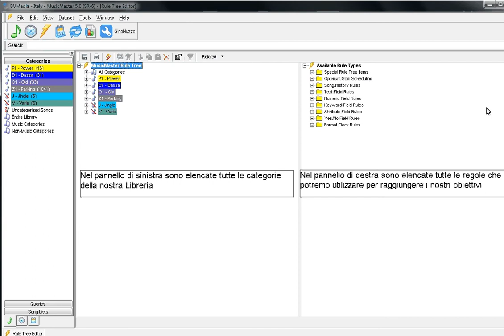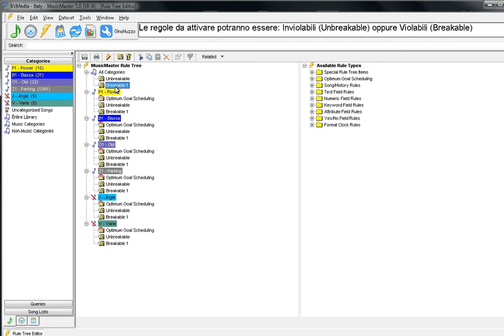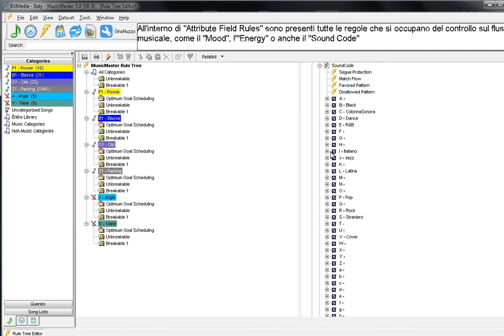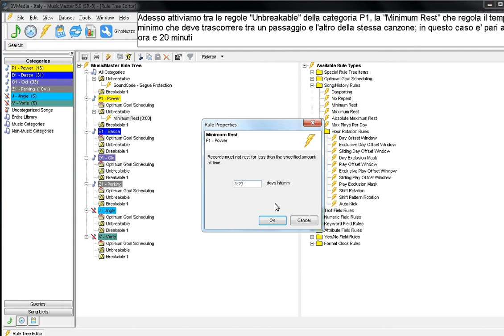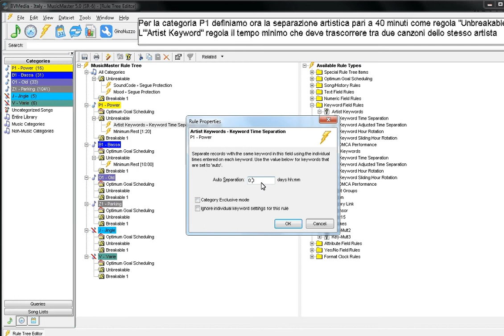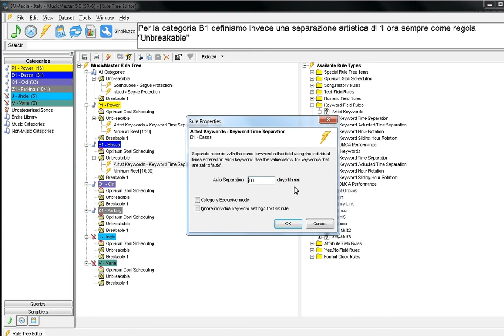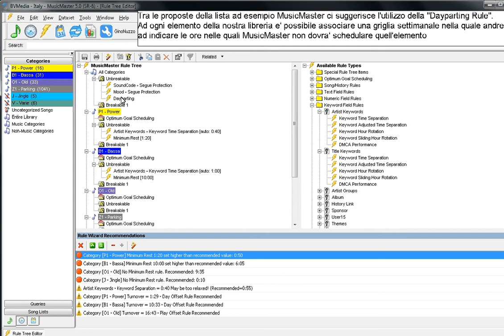MusicMaster - Rule Tree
In MusicMaster tutte le strategie relative alla schedulazione, sono definite e gestite in Rule Tree

Music Master è il software di programmazione musicale, tra i più utilizzati nelle principali radio, per il music scheduling ed il music programming nelle principali radio leader

BVMEDIA è il distributore per l'Italia
Vuoi più info e sapere come Music Master può aiutarti per la programmazione musicale della tua Radio ?